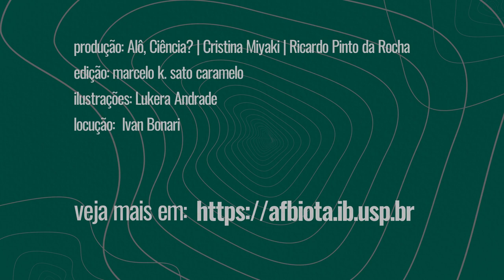UMA JANELA PARA O PASSADO | AFBIOTA